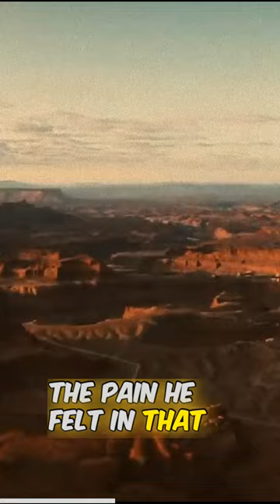Unbreakable Will: Aron Ralston's Harrowing Escape 😫 (*DISTRESSING CONTENT*)